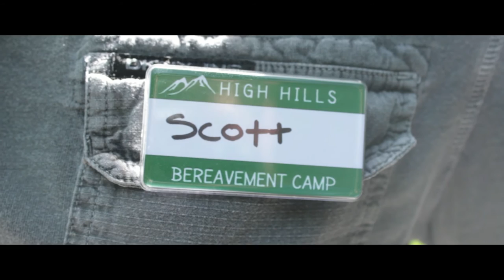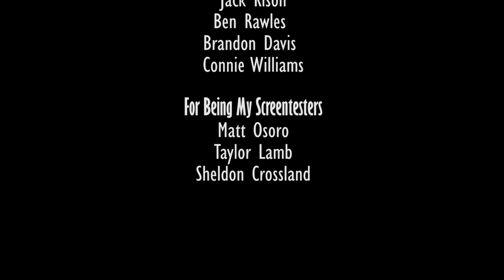FADING | A Film by Jarod With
✦ MORE INFO BELOW. PLEASE READ!! ✦

“Fading” | Short Film | Drama

“Two friends, Brennan and Jason, attempt to repair their broken friendship by attending a prestigious nature reserve called High Hills. When Brennan's anger gets the best of him, the two find themselves lost in the deep woods with only each other to rely on.”

I think I’m going to write a little paragraph about each film I make that way if I have any beef with it, I can put it all on the table right away. Anyway, this is my second short film I’ve ever completed, and I’m honestly a lot more proud of it than I am for my first, “There & Back”, which I actually plan to remake better sometime. I was 17 during filming. I hope to improve with every film I make. I definitely want to improve on writing, pacing, the overall flow of my next one. I actually had a professional sound designer and composer for this film, and spent a lot more time filming, and editing. I do have a few issues with it which hope to improve on in my next short film, once I begin that. However, I’m proud, and I think I achieved my goal of this project.
When my next short film rolls around, I will probably no longer be in front of the camera, unless for a short bit, in order to focus more on directing and making sure the camera is picking up what I want, and I will try to work with an actual Director of Photography as well.

SPOILERS: This film does have a very heavy subject matter. If you, or anyone you know, has ever thought about or planned to hurt themselves or others in any way, please get help. INFO PROVIDED BELOW.

Jarod With

Assistant Director and Associate Producer
Joey Neff

CAST:
Jason - Jack Kison
Brennan - Jarod With
Rebecca - Madelyn Sanford
Scott - Joey Neff

Edited by
Jarod With

Special Thanks and Extra Help:
Our Families
Joey Neff
Sean Elofskey
Hunter Wooldridge
Madelyn Sanford
Jack Kison
Ben Rawles
Brandon Davis
Connie Williams

FOLLOW on Instagram: @brokencolormedia

Crisis Text Line: text 741741

Final Boss Movies 2015